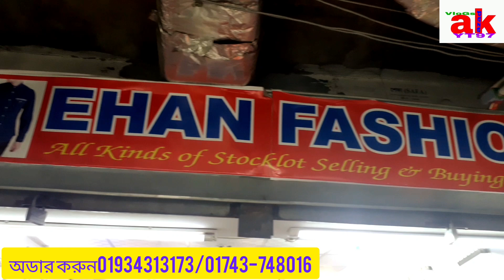বাচ্চাদের থ্রি কোয়ার্টার প্যান্ট | three quota pant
আপনার সন্ধান

আসসালামু আলাইকুম
ভাই ও বোনেরা, আশা করি আল্লাহ রহমতে সবাই ভালো আছেন।আজকে নতুন  কিছু বাচ্চাদের থ্রি কোয়ার্টার প্যান্টের   কালেকশন দেখানো চেষ্টা করলাম।

সতর্কতা, অবশ্যই দোকানে আশার আগে ফোনে যোগাযোগ করে আসবেন। ধন্যবাদ।

দোকানের ঠিকানা
 ইহান ফ্যাশন হাউস
হযরত শাহ আলী ইস্কুল এন্ড কলেজ মাকেট
৩য় তলা দোকান নং এ/৩৭
ফোন :০১৭৪৩-৭৪৮০১৬

three quota pant